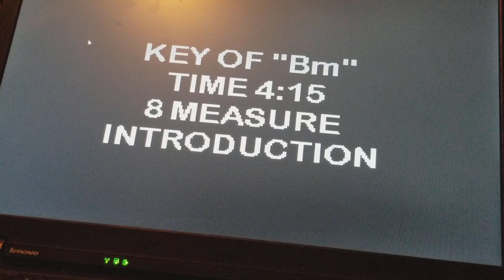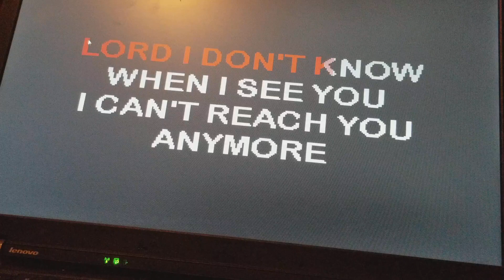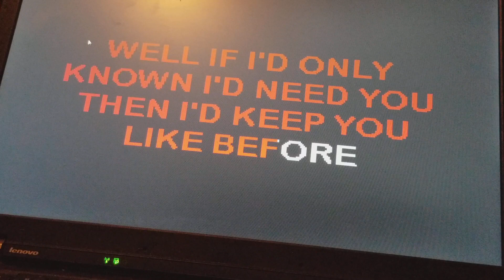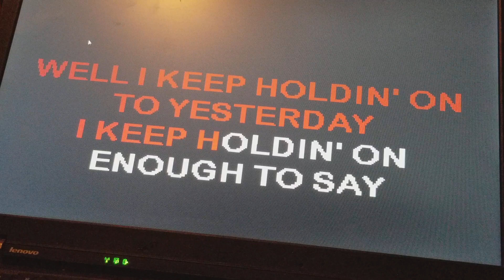Ambrosia - Holdin' On To Yesterday. Karaoke. Anvil Stryker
Phone recording. Just for fun.